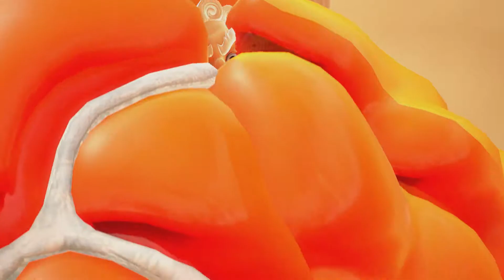NOT PURE! | Kingdom Hearts 3 Part 1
Dan doesn't have a PS4. Just an Xbone...

Outro!
Song: Dreams in Mauve by Bruce Berry Juice
Artwork: CRBaird
Semi Animation created by TheShwaMaster